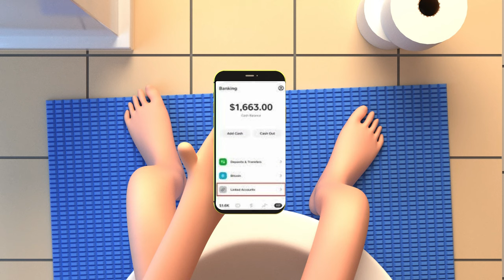Dubai Porta Potties Stories From Internet Animated!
Get ready to hear some wild Dubai porta potty stories in this animated video! These animated crazy tales from the internet will have you laughing and gasping in disbelief!

Uncover the shocking truth behind why so many Instagram models flock to Dubai, and the wild, sometimes unbelievable stories that follow. From lavish mansion parties and luxury lifestyles to the controversial "Dubai Porta Potties" tales, we delve into the confessions of models who’ve seen it all. This animated deep dive explores the dark side of fame, the bizarre "Instagram poop models" rumors, and the surprising things people do for money. Whether it’s camels, cash, or crazy gossip, these Dubai stories are sure to leave you stunned! 😱

what Instagram models do in Dubai ?we explore
why Instagram models go to Dubai?we explore
 Instagram models going to Dubai??we explore
 Instagram poop models in Dubai ?we explore
 Instagram models Dubai stories?we explore

the connection between Instagram models and  Dubai camels ?we explore  Instagram models in  Dubai for how much money, ?we explore
Dubai Porta Potties Stories in a fun, animated way!Dubai Porta Potties Stories From Internet Animated, indeed! Want to go to Dubai?So confessions of a model on Dubai porta potty right here,yo!
So much gossip,things we do for money at these Middle East mansion parties